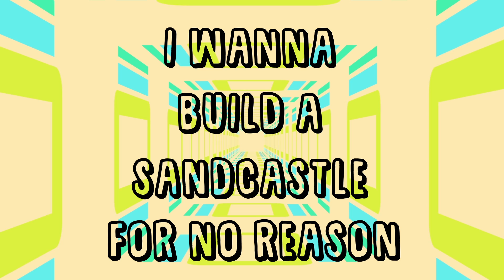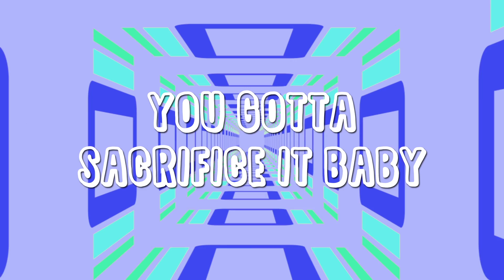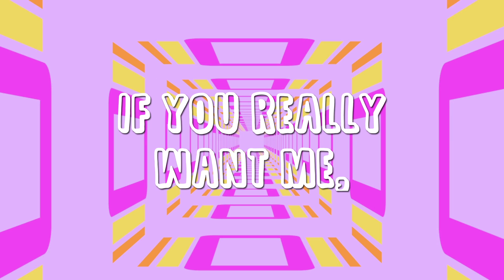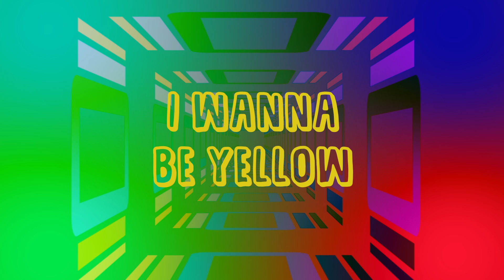Yellow (Lyric Video) - Kevin Abstract